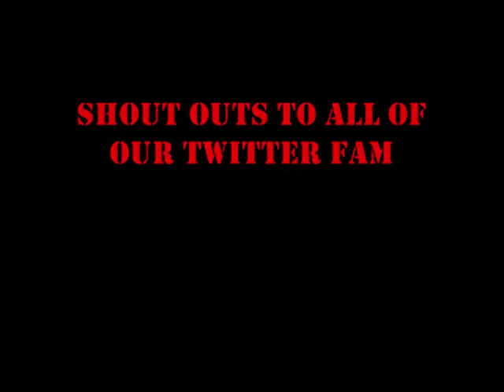goodtimes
Twitter exclusive. goodtimes. remember when we used to do it crazy at menage? Free Law leezy, max b and all the goons behind the wall!